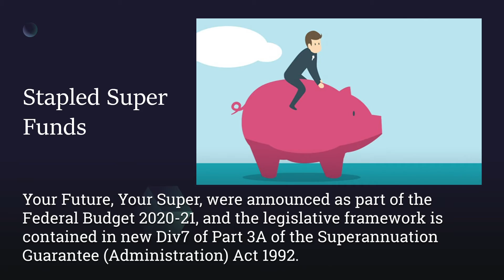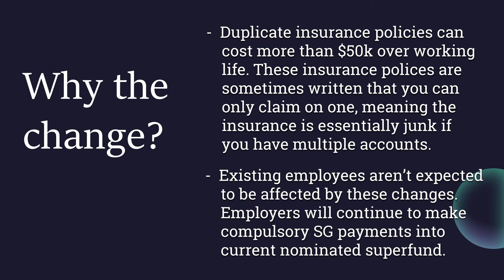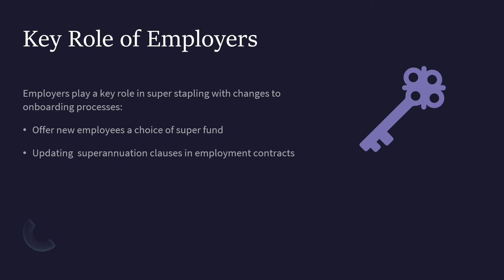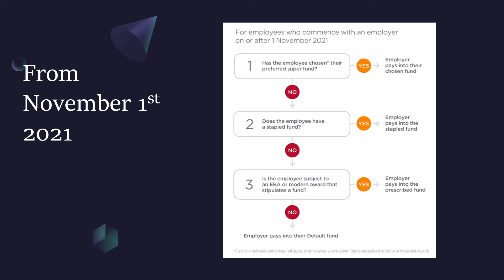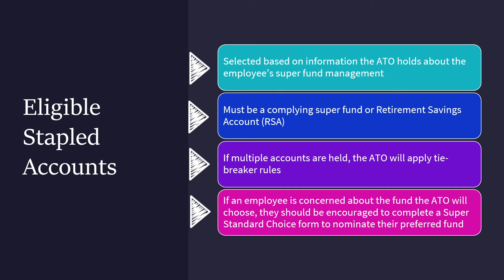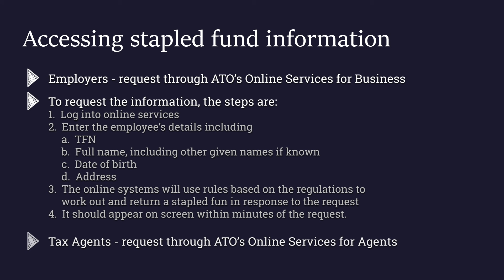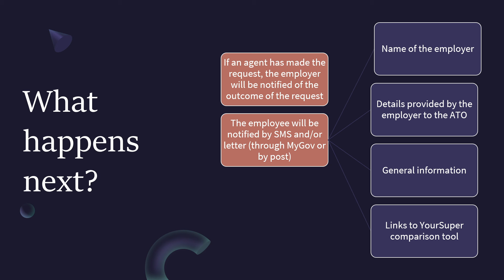Stapled Super Fund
The introduction of super stapling means working Australians will be attached to one super fund for life unless they choose otherwise. The change, which applies from the 1st of November 2021, aims to stop new accounts from being created every time an employee starts a new job.

By Sarah Watson